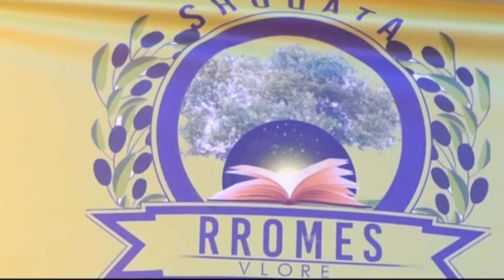Parodistat e Vlores ne fshatin Rromes(Takim Brezash Rromes 2021)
Stk ju ofron Filmime me Kamer Hd, Montazhe, Editime,Reklamime Biznesesh si dhe muzike nga Dj Landi
Dj per Dasma,Fejesa,Ditelindje dhe Diskoteka

Per me shume informacion na telefononi ne numrin tone te telefonit ose ne rrjetet tona sociale